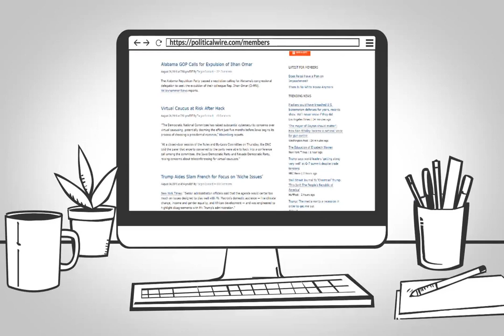Republicans plot blue-state invasion in November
People set up an early voting booth for the California Democratic presidential primary.  | Mario Tama/Getty Images